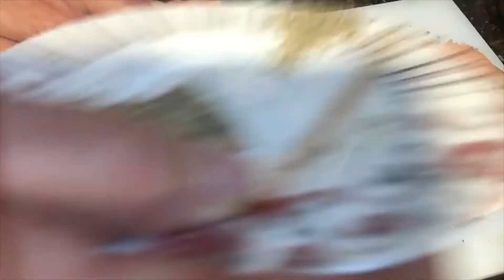Baked Salmon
Ingredients: Salmon Fish, Lemon, Garlic Powder, Paprika Powder, Ground Black Pepper, Salt, Butter, Parsley Flakes, Oil.